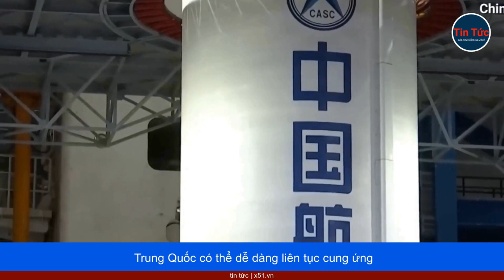SAU KHI GẶT HÁI THÀNH QUẢ XE ĐIỆN, TRUNG QUỐC SẼ RA MẮT SIÊU NHÀ MÁY TÊN LỬA VÀO NĂM 2024 - MỘT LẦN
Tesla của Elon Musk đã khởi đầu nên cuộc cách mạng công nghệ xe điện toàn cầu, nhưng lại đang bị Trung Quốc "hái quả ngọt". Giờ đây một startup khác tạo nên cách mạng ngành cũng đang bị nhắm đến.